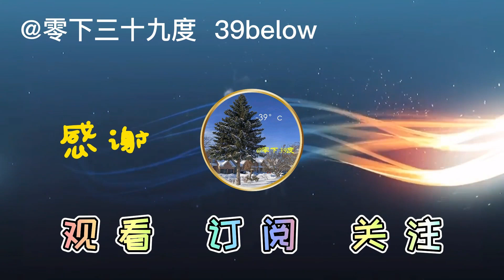妞妞诵读《西藏生死书》第三篇第十九章（3）。此书是爱女给慈母的珍贵精神财富。愿它成为生者、濒临死亡者与亡者的解脱指南；修养心性，淡然无常。思念亲人。有声书。有声读物。（20230821）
心怀慈爱的母亲饱含深情地诵读女儿留给自己的珍贵精神财富，用余生体悟生命的意义，了悟生死的真谛！
      《西藏生死书》： 索甲仁波切 著  郑振煌 译。该书针对生死问题，提供了许多法门和答案。
       通过阅读这本书，慢慢改变了我们对死亡的态度，进而进一步改变我们的人生观和临终照顾；了解并相信证悟的力量，认证自己的心性，转化未来。
       通过学习能够获得丰富而无止境的利益，了悟生死的真谛，转化我们的心。
      @零下三十九度  39 below